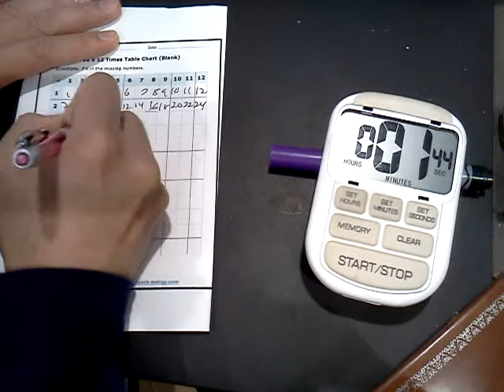Times Table Terror facts practice (#1-12)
I play this multiplication fun facts practice with my 5th grade students. Blank 12x12 Times Tables like this are easy to "Google." Post your best time in the comments.

Students see the patterns associated with skip counting.

For 1-12 charts:
4th grade goal :    Advanced-2:45 Good-3:45 Average-4:45
5th grade goal :    Advanced-1:45 Good-2:45 Average-3:45
6th grade goal :    Advanced-1:30 Good-2:15 Average-2:45